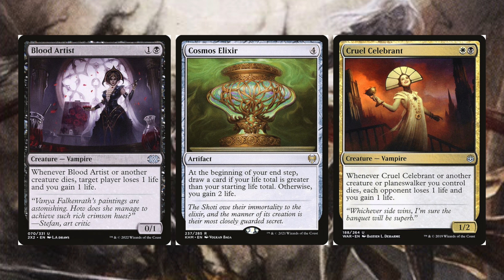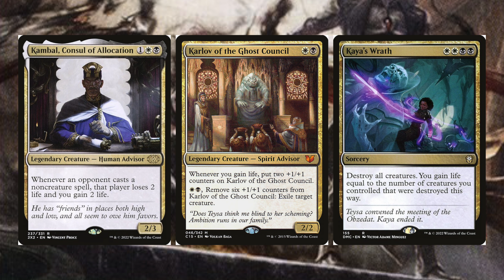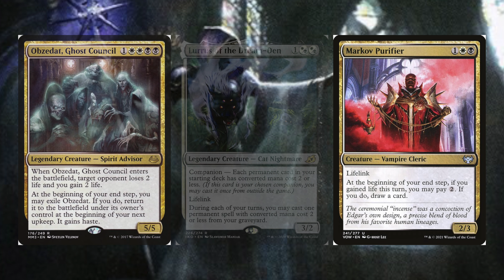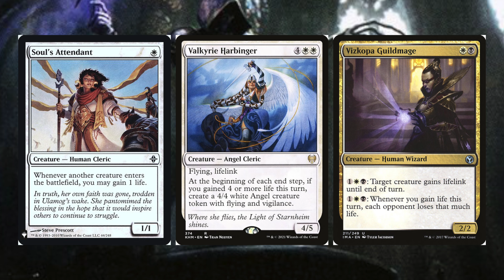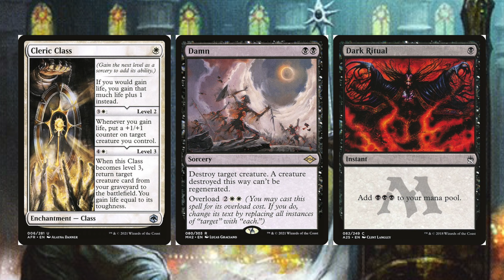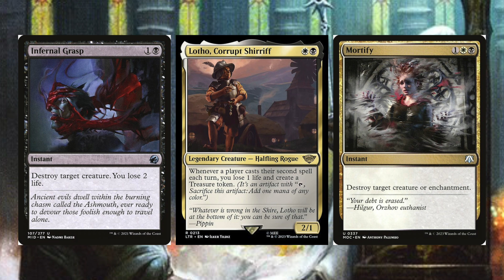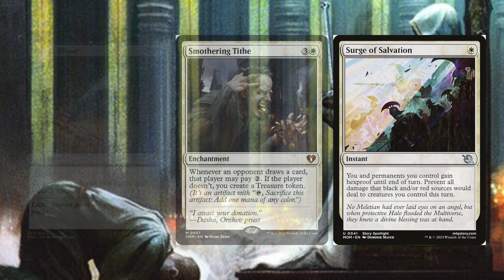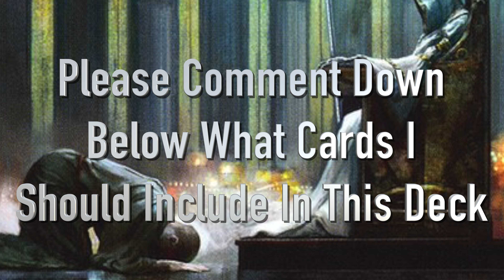Amalia Benavides Aguirre Commander DecK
Hello And welcome to day 5 of my lost caverns of Ixalan commander deck series. 2 more days remain but this deck might be my favorite based on how it will play.